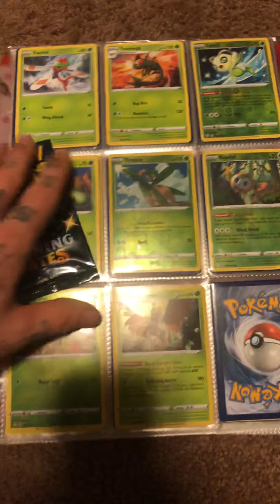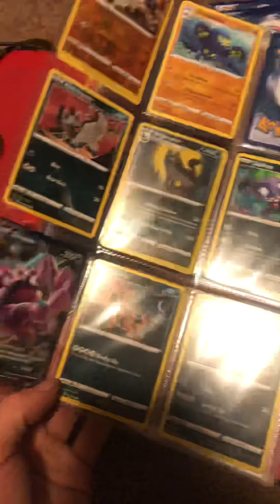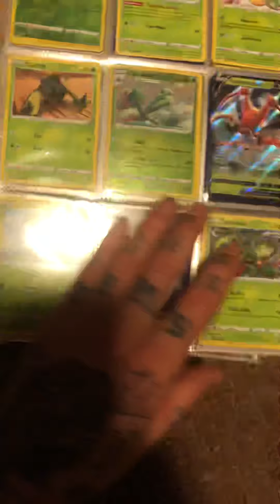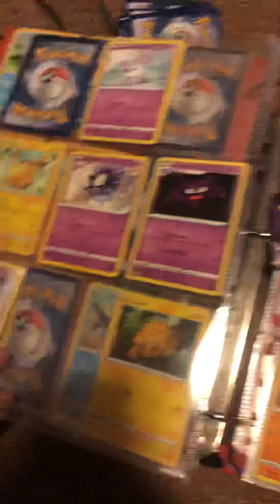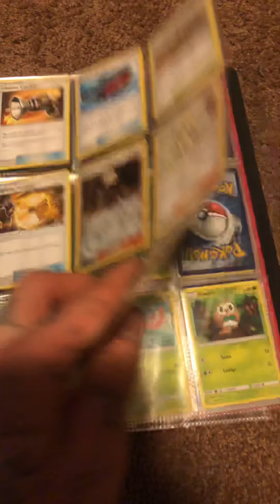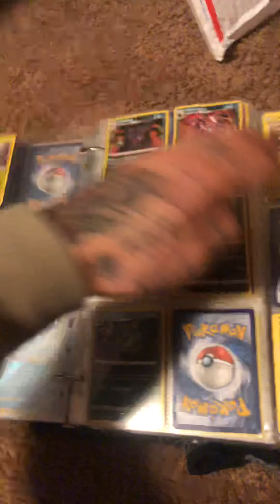Some of my Pokémon card collection